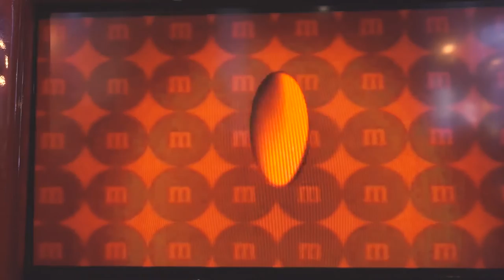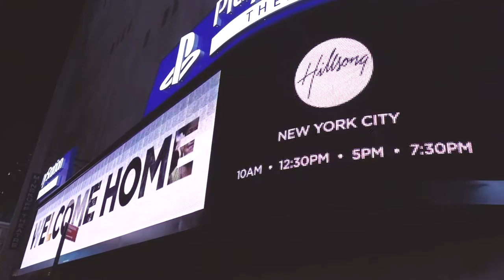THE BIGGEST M&M STORE IN THE WORLD - New York Vlog